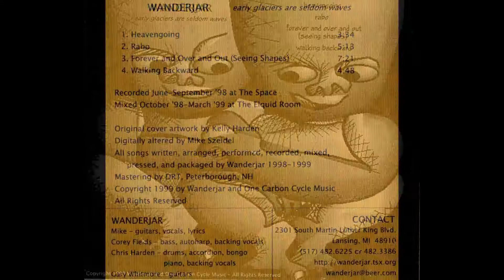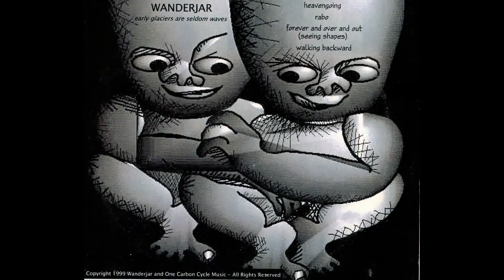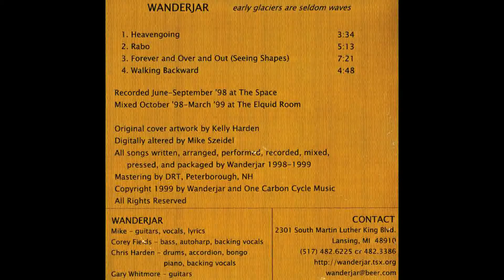Wanderjar - Heavengoing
Indie band from Lansing, MI.  From their 1999 EP Early Glaciers Are Seldom Waves